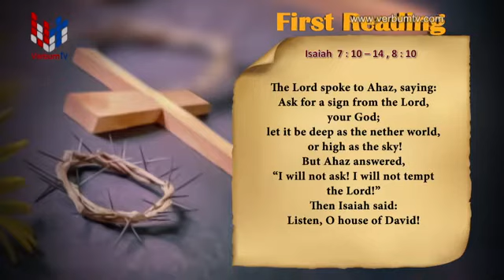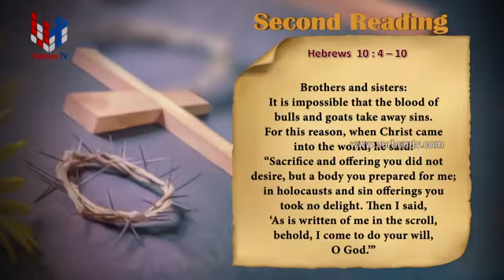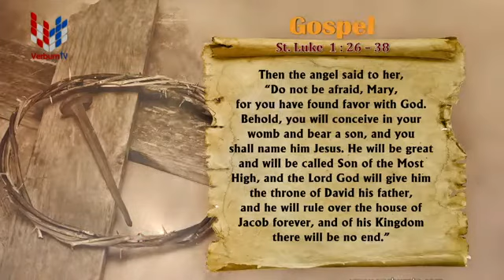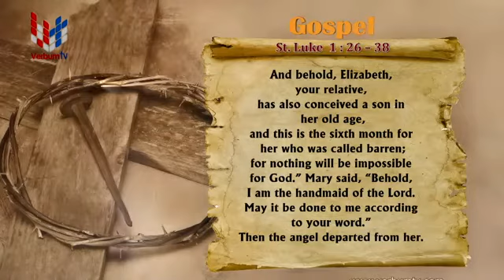SRI WACHANAYANO (ශ්‍රී වචනයාණෝ ) ENGLISH - EP 2063 - 2021 03 25